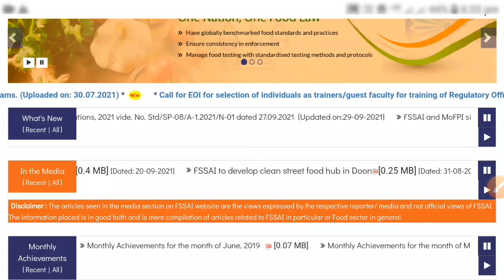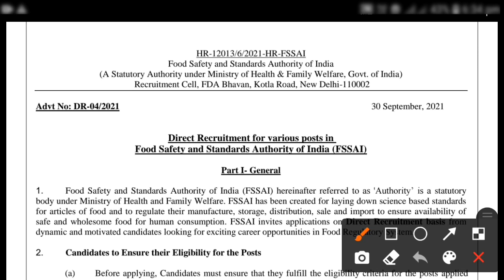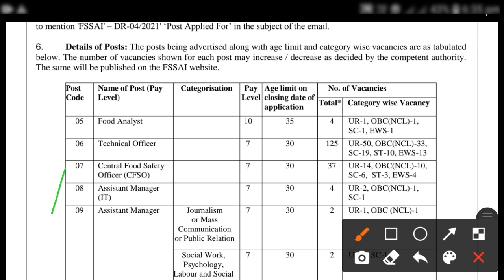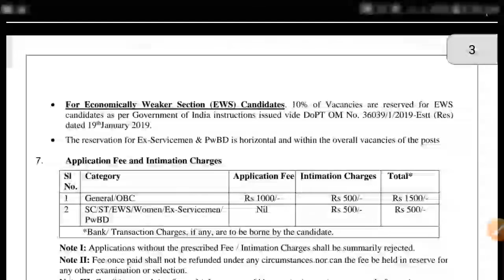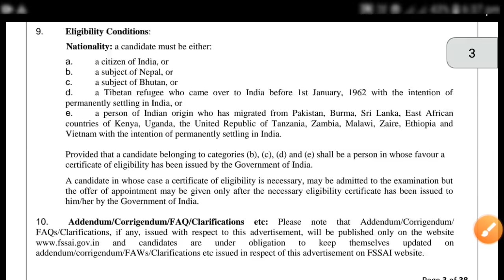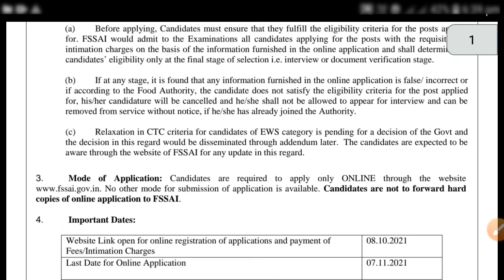খাদ্য দপ্তরে স্থায়ী গ্রুপ-C পদে নিয়োগ ২০২১|| FCI Recruitment 2021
🔴 FCI Recruitment 2021, Official Notification detail discussed.